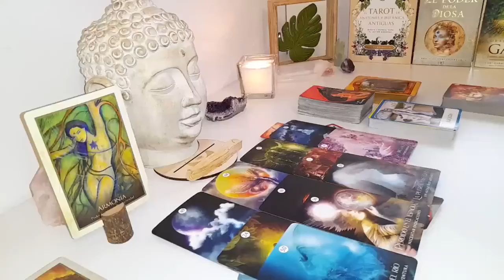TAURUS💔Your Person is Not Happy They Can't Sleep They're Unstable Mind Wise​🥴​END March Tarot 🩵